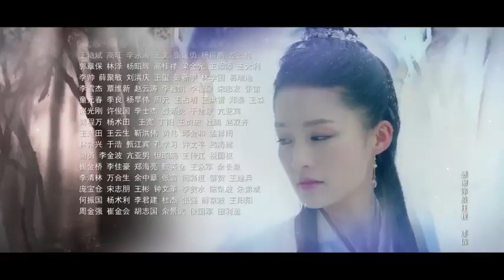the wolf xiao zhan as a ji chong